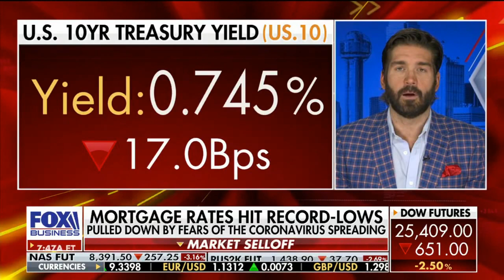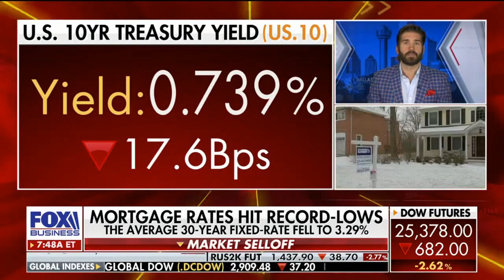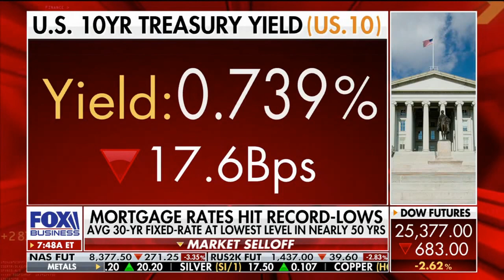Fox Business News - Mornings with Maria - Rogers Healy - March 6, 2020